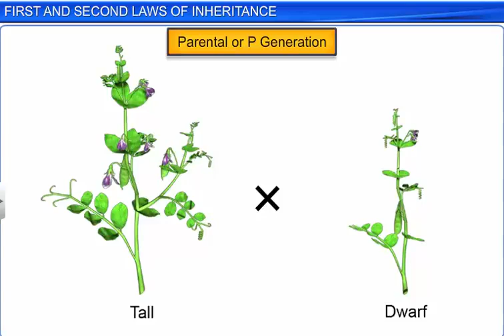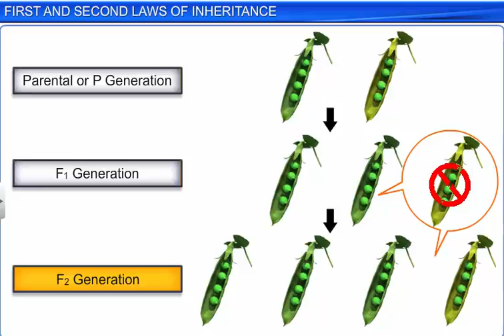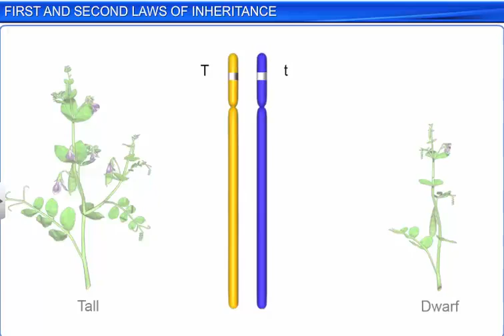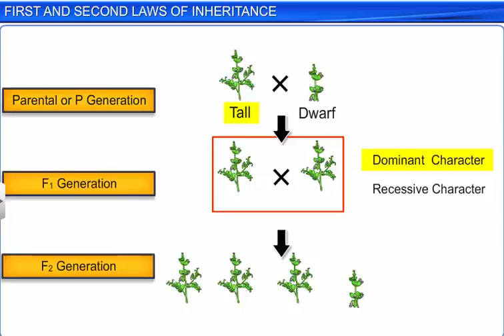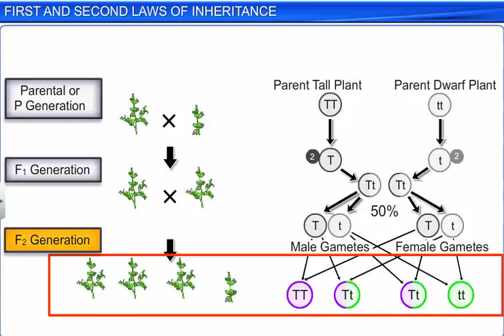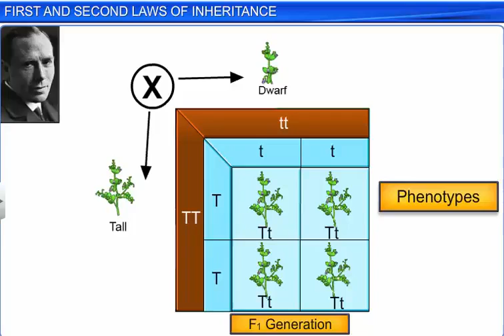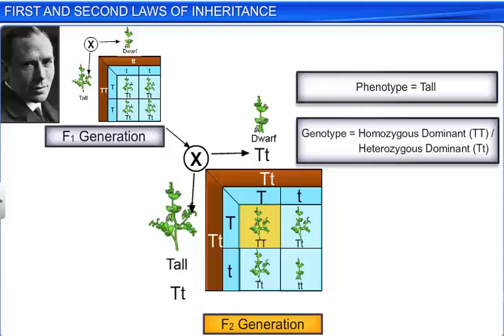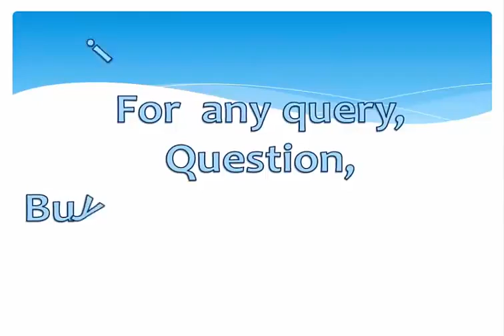CBSE Class 12 Biology ¦¦ Principles of Inheritance and Variation 1 ¦¦ First & Second Law ¦¦ NCERT An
This is the 3D NCERT Animation of CBSE Class 12 Biology, By Shiksha House for JEE NEET and CBSE with explanation which is very interesting and easy to understand way of learning by Shiksha House. Shiksha House is an Education related Channel to teach CBSE, NCERT, JEE and NEET lessons. Shiksha House teaches through very interesting, easy to understandable Animated Video Lessons. We have made different playlists for different classes and subjects for both Full Chapters and Important Topics. All the chapters of a particular subject are listed in the playlist. For: -